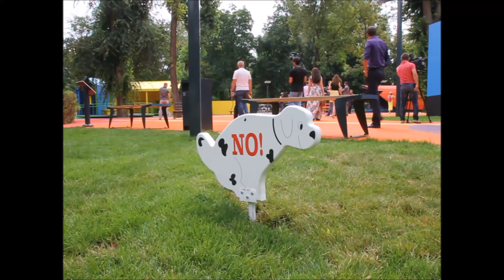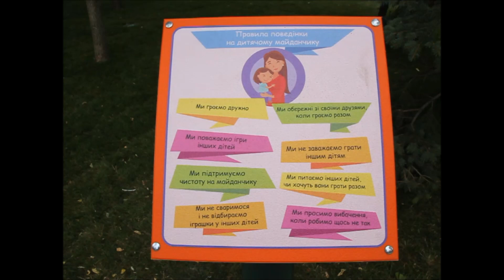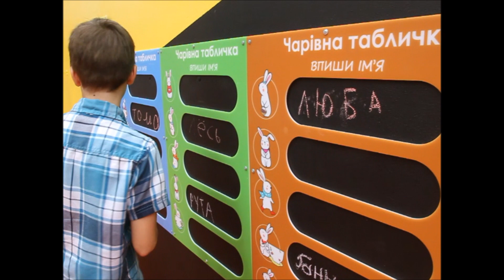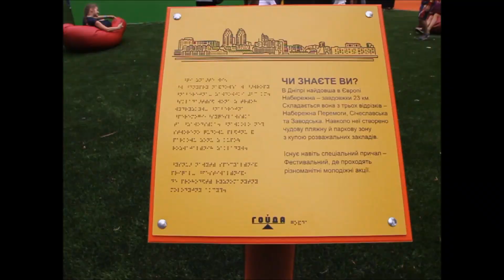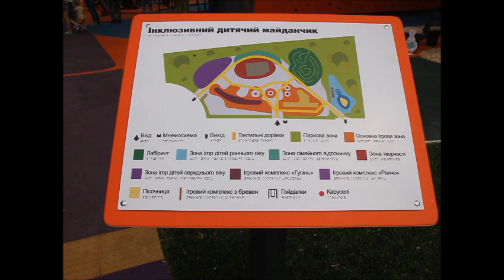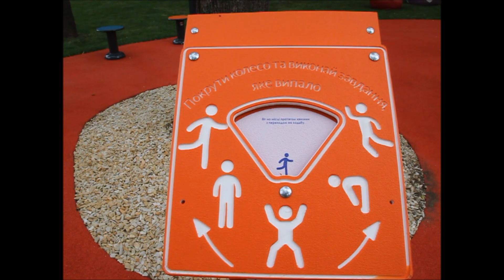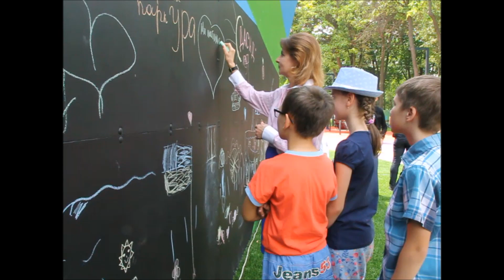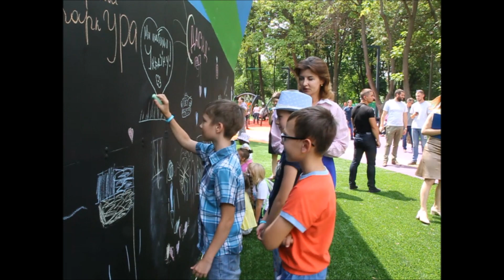Открытие инклюзивного парка в Днепре